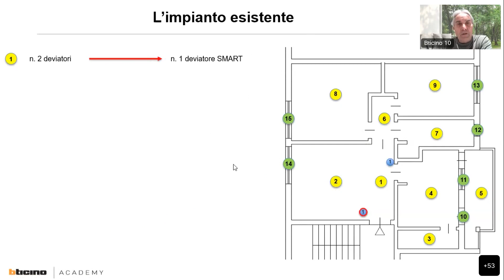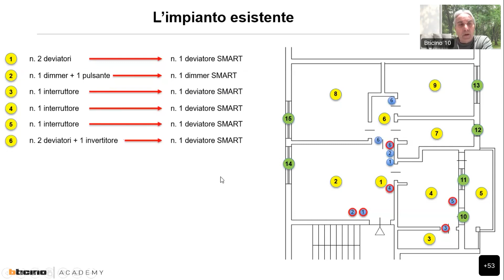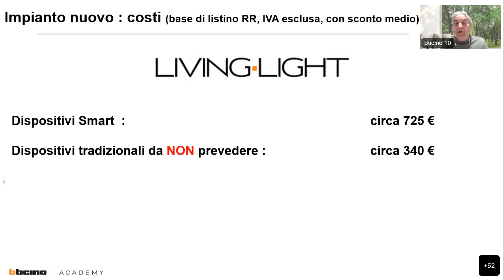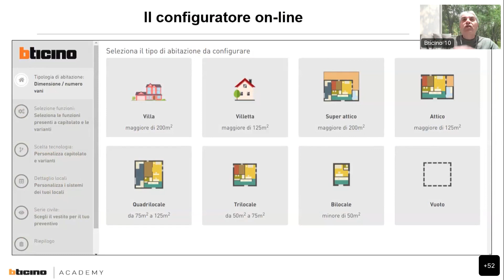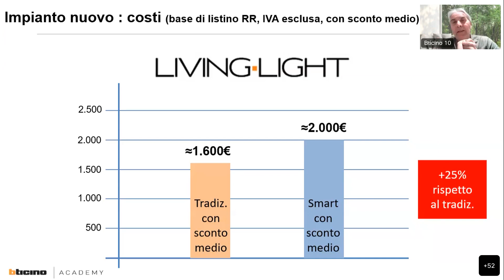L'impianto Smart di Bticino - 11 Come trasformare un impianto